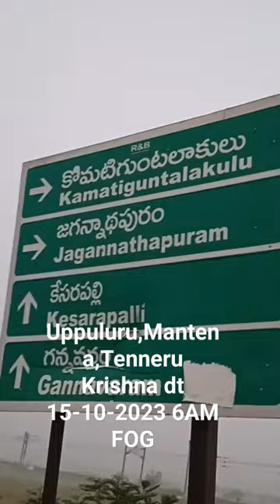Uppuluru,Mantena,Tenneru Krishna dt 15-10-2023 6AM FOG